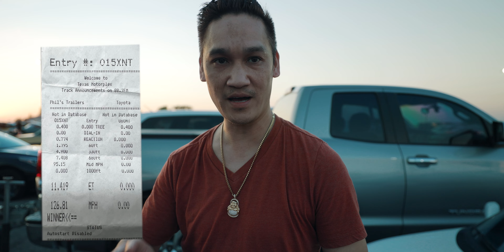Import Face Off Ennis Texas August 2022 | 4K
In this episode we introduce a new member Vinh with his Mini Cooper to run a test on the track. Also the
Toyota MR2 hits some significant mile stone numbers.